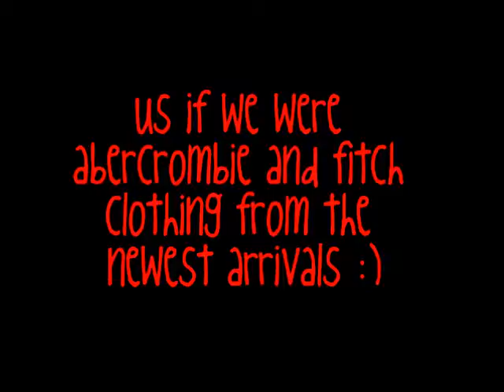US IF WE WERE ABERCROMBIE CLOTHING!!!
~Made by Kaitie~